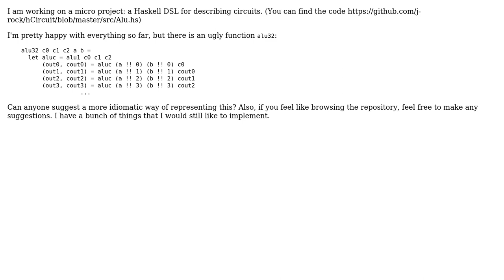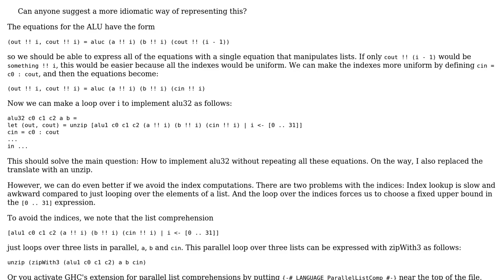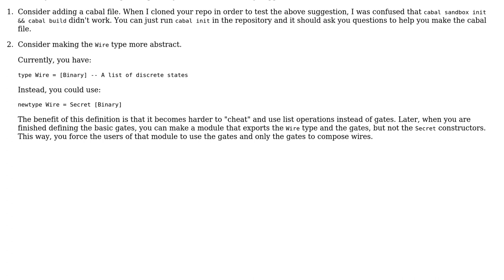DSL for describing circuits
With thanks & praise to God, and with thanks to the many people who have made this project possible! | Content (except music & images) licensed under CC BY-SA | Music | Images & others | With thanks to user Toxaris user JRock user Jamal and the Stack Exchange Network Trademarks are property of their respective owners. You are responsible for your own actions.